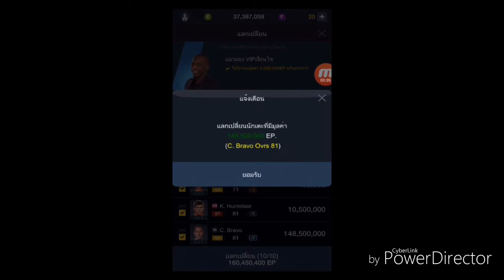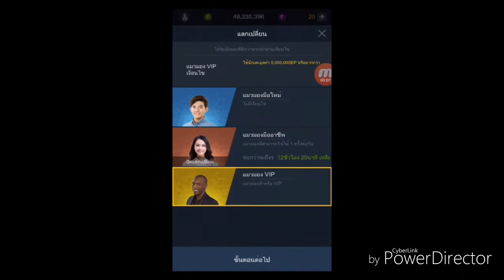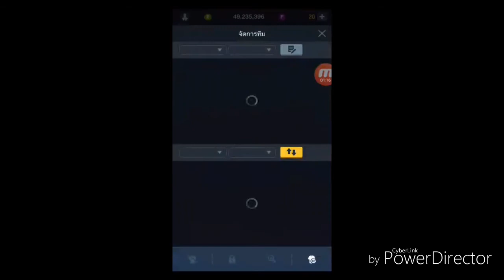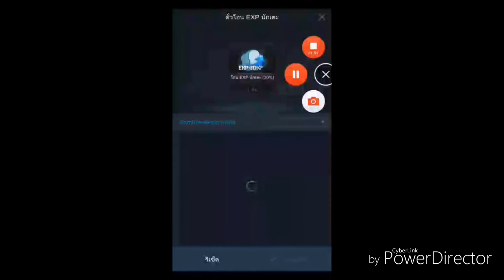Fifa online 3 : แลกเปลี่ยนนักเตะ PC vs มือถือ ครั้งละ160M